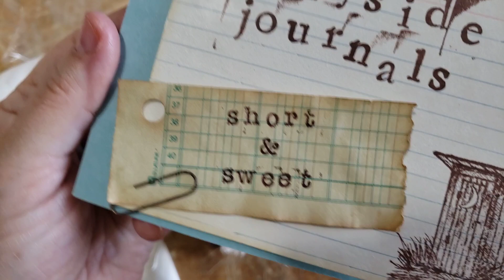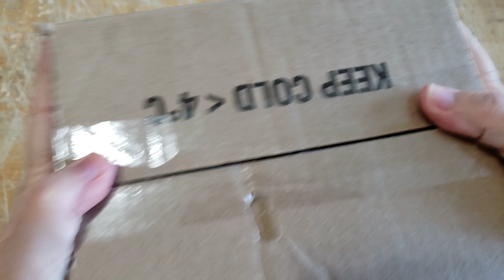Packing a journal for a journey...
I thought I would turn on the camera while I bundle up Wren for her trip. It's not fancy. It's just me chattering while I work.